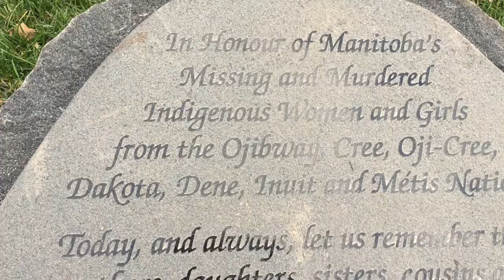Hidden Gem: Memorial to the Missing & Murdered Indigenous Women & Girls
Film by Isla, Mattie, & Laine

This channel features the collected works of the Grade 9 students currently enrolled in the Interdisciplinary Project-Based Learning model at Nelson McIntyre Collegiate in Winnipeg, MB, Canada. The students in this video are 14, and in the process of LEARNING. They are by no means professional Youtubers. When viewing their work, respond positively, encouragingly, and with grace. Thank you.